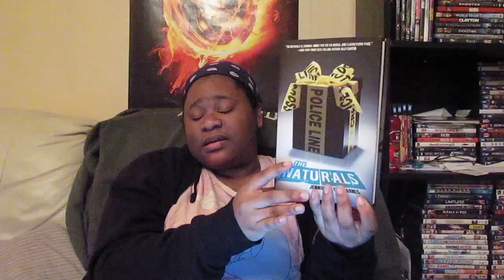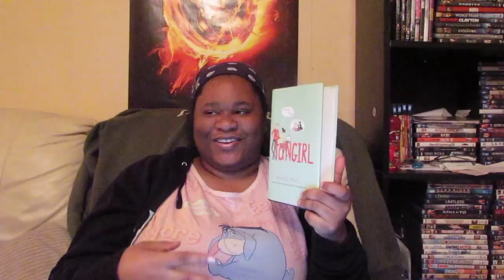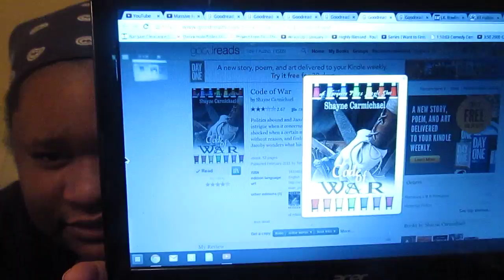January 2014 - Wrap Up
Bedding The Billionaire by Kendra Little:

BookHaul Every Monday While Supplies Last.